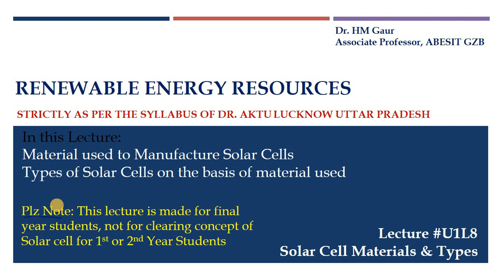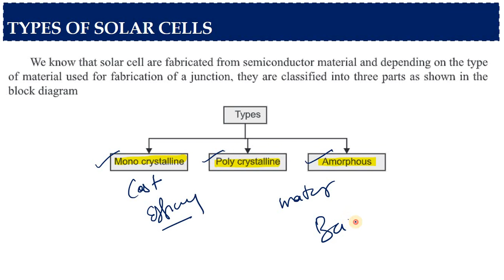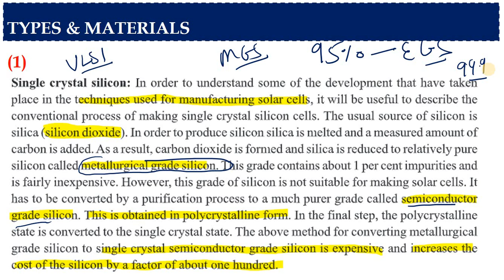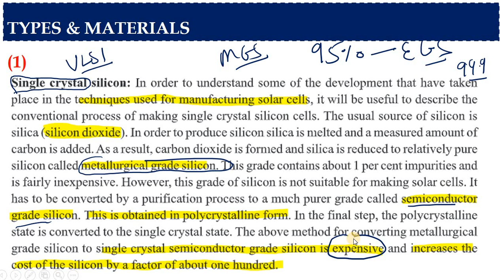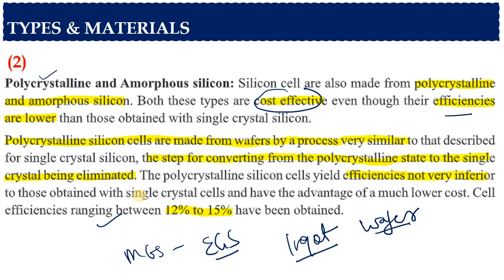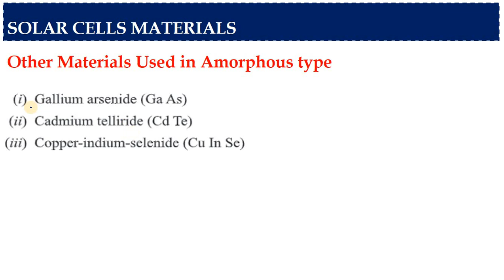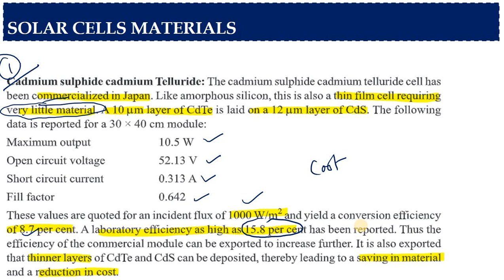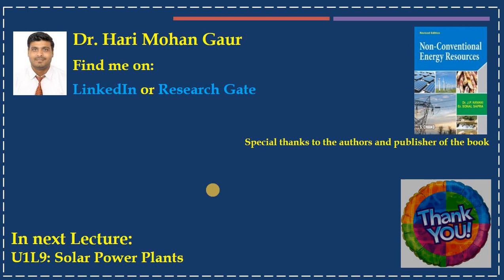Lecture U1L8_Solar Cell Materials and Type_ Renewable Energy (ROE-086) in Hindi_Syllabus of AKTU Lko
Material used to Manufacture Solar Cells
Types of Solar Cells on the basis of material used

Plz Note: This lecture is made for final year students, not for clearing concept of Solar cell for 1st or 2nd Year Students